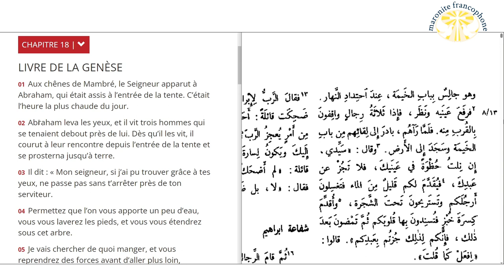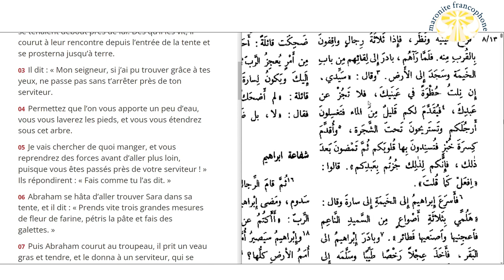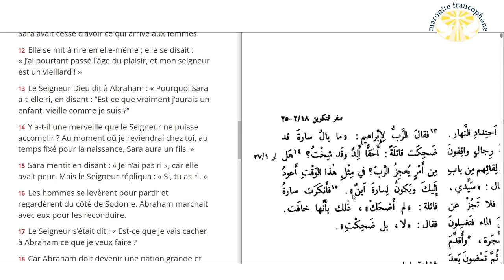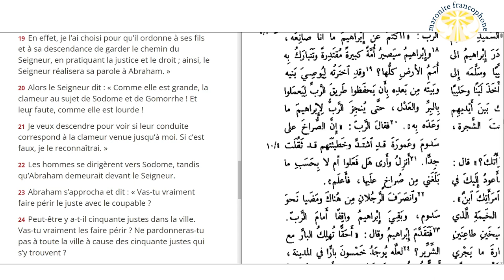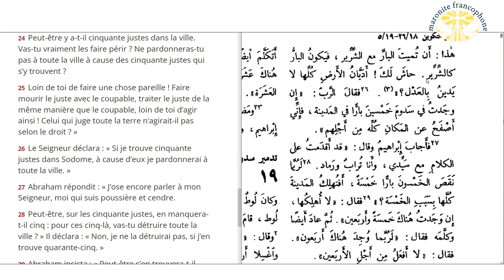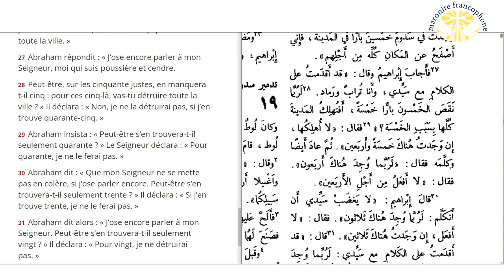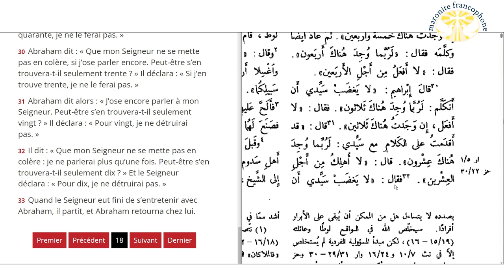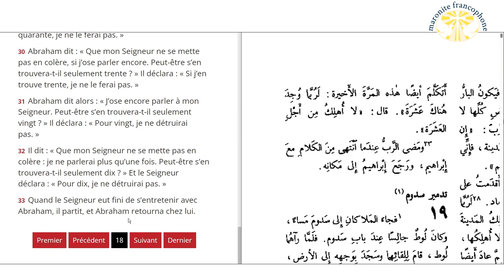lecture du livre de la Genèse au chapitre 18 en français et en arabe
01 Aux chênes de Mambré, le Seigneur apparut à Abraham, qui était assis à l’entrée de la tente. C’était l’heure la plus chaude du jour.

02 Abraham leva les yeux, et il vit trois hommes qui se tenaient debout près de lui. Dès qu’il les vit, il courut à leur rencontre depuis l’entrée de la tente et se prosterna jusqu’à terre.

03 Il dit : « Mon seigneur, si j’ai pu trouver grâce à tes yeux, ne passe pas sans t’arrêter près de ton serviteur.

04 Permettez que l’on vous apporte un peu d’eau, vous vous laverez les pieds, et vous vous étendrez sous cet arbre.

05 Je vais chercher de quoi manger, et vous reprendrez des forces avant d’aller plus loin, puisque vous êtes passés près de votre serviteur ! » Ils répondirent : « Fais comme tu l’as dit. »

06 Abraham se hâta d’aller trouver Sara dans sa tente, et il dit : « Prends vite trois grandes mesures de fleur de farine, pétris la pâte et fais des galettes. »

07 Puis Abraham courut au troupeau, il prit un veau gras et tendre, et le donna à un serviteur, qui se hâta de le préparer.

08 Il prit du fromage blanc, du lait, le veau que l’on avait apprêté, et les déposa devant eux ; il se tenait debout près d’eux, sous l’arbre, pendant qu’ils mangeaient.

09 Ils lui demandèrent : « Où est Sara, ta femme ? » Il répondit : « Elle est à l’intérieur de la tente. »

10 Le voyageur reprit : « Je reviendrai chez toi au temps fixé pour la naissance, et à ce moment-là, Sara, ta femme, aura un fils. » Or, Sara écoutait par-derrière, à l’entrée de la tente.

11 – Abraham et Sara étaient très avancés en âge, et Sara avait cessé d’avoir ce qui arrive aux femmes.

12 Elle se mit à rire en elle-même ; elle se disait : « J’ai pourtant passé l’âge du plaisir, et mon seigneur est un vieillard ! »

13 Le Seigneur Dieu dit à Abraham : « Pourquoi Sara a-t-elle ri, en disant : “Est-ce que vraiment j’aurais un enfant, vieille comme je suis ?”

14 Y a-t-il une merveille que le Seigneur ne puisse accomplir ? Au moment où je reviendrai chez toi, au temps fixé pour la naissance, Sara aura un fils. »

15 Sara mentit en disant : « Je n’ai pas ri », car elle avait peur. Mais le Seigneur répliqua : « Si, tu as ri. »

16 Les hommes se levèrent pour partir et regardèrent du côté de Sodome. Abraham marchait avec eux pour les reconduire.

17 Le Seigneur s’était dit : « Est-ce que je vais cacher à Abraham ce que je veux faire ?

18 Car Abraham doit devenir une nation grande et puissante, et toutes les nations de la terre doivent être bénies en lui.

19 En effet, je l’ai choisi pour qu’il ordonne à ses fils et à sa descendance de garder le chemin du Seigneur, en pratiquant la justice et le droit ; ainsi, le Seigneur réalisera sa parole à Abraham. »

20 Alors le Seigneur dit : « Comme elle est grande, la clameur au sujet de Sodome et de Gomorrhe ! Et leur faute, comme elle est lourde !

21 Je veux descendre pour voir si leur conduite correspond à la clameur venue jusqu’à moi. Si c’est faux, je le reconnaîtrai. »

22 Les hommes se dirigèrent vers Sodome, tandis qu’Abraham demeurait devant le Seigneur.

23 Abraham s’approcha et dit : « Vas-tu vraiment faire périr le juste avec le coupable ?

24 Peut-être y a-t-il cinquante justes dans la ville. Vas-tu vraiment les faire périr ? Ne pardonneras-tu pas à toute la ville à cause des cinquante justes qui s’y trouvent ?

25 Loin de toi de faire une chose pareille ! Faire mourir le juste avec le coupable, traiter le juste de la même manière que le coupable, loin de toi d’agir ainsi ! Celui qui juge toute la terre n’agirait-il pas selon le droit ? »

26 Le Seigneur déclara : « Si je trouve cinquante justes dans Sodome, à cause d’eux je pardonnerai à toute la ville. »

27 Abraham répondit : « J’ose encore parler à mon Seigneur, moi qui suis poussière et cendre.

28 Peut-être, sur les cinquante justes, en manquera-t-il cinq : pour ces cinq-là, vas-tu détruire toute la ville ? » Il déclara : « Non, je ne la détruirai pas, si j’en trouve quarante-cinq. »

29 Abraham insista : « Peut-être s’en trouvera-t-il seulement quarante ? » Le Seigneur déclara : « Pour quarante, je ne le ferai pas. »

30 Abraham dit : « Que mon Seigneur ne se mette pas en colère, si j’ose parler encore. Peut-être s’en trouvera-t-il seulement trente ? » Il déclara : « Si j’en trouve trente, je ne le ferai pas. »

31 Abraham dit alors : « J’ose encore parler à mon Seigneur. Peut-être s’en trouvera-t-il seulement vingt ? » Il déclara : « Pour vingt, je ne détruirai pas. »

32 Il dit : « Que mon Seigneur ne se mette pas en colère : je ne parlerai plus qu’une fois. Peut-être s’en trouvera-t-il seulement dix ? » Et le Seigneur déclara : « Pour dix, je ne détruirai pas. »

33 Quand le Seigneur eut fini de s’entretenir avec Abraham, il partit, et Abraham retourna chez lui.